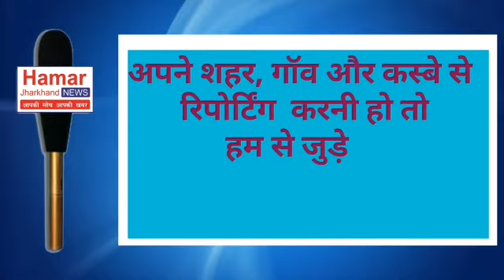गृहभेदन कांड का हुआ उद्भेदन तीन शातिर चोर गिरफ्तार ,पुलिस कप्तान ने प्रेस वार्ता कर दी जानकारी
गिरिडिह से संतोष तिवारी की रिपोर्ट

बीते दिनों जमुआ थाना , हीरोडीह थाना और जमुआ थाना क्षेत्र में अलग-अलग गृह भेदन करके चोरी की घटना को अंजाम देते हुए शातिर गिरोह को पुलिस ने अपनी तत्परता के साथ पकड़ ली है इसी कड़ी में आज गिरिडिह एसपी अमित रेणु ने गुरुवार को प्रेस वार्ता कर के जानकारी दी ।
बताया  गया की खोरीमहुआ एसडीपीओ के नेतृत्व में एक टीम गठित करके तीनों थाना क्षेत्र के अलग-अलग जगहों से दबिश देकर शातिर चोर को गिरफ्तार किया गया है जिसमें जमुआ पुलिस निरीक्षक विनय कुमार राम, हीरोडीह थाना प्रभारी राधेश्याम पांडेय आदि लोग  शामिल थे । साथ ही साथ लूट पाट में की गई सामग्री को भी पुलिस ने जप्त कर लिया है